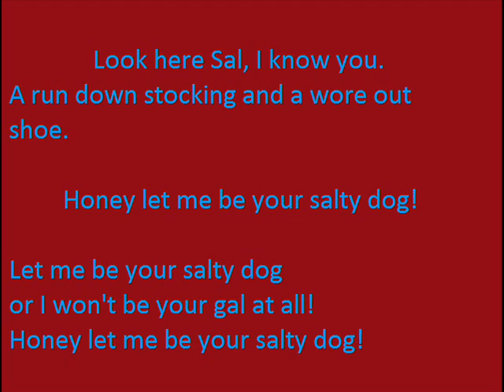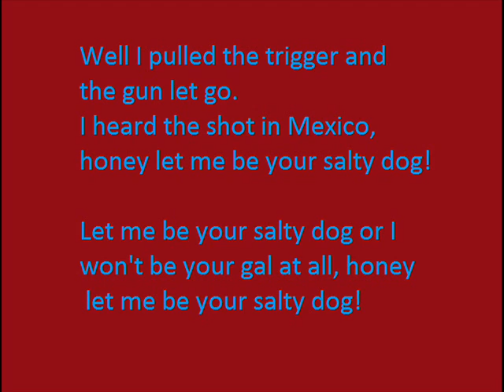The Dillards - Salty Dog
I love this song that the Dillards sung on the Andy Griffith show as the Darlings. Awesome song and yet I haven't been able to find a lyric video of it. I hope you all enjoy it! I'm sorry for the mess up when I put "Well I pulled the trigger." The well was not supposed to be there.